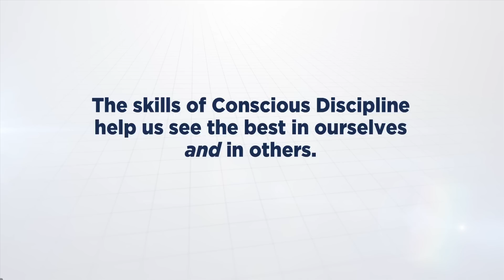How Can You Connect Parents Into Your School Family? A Preschool Teacher Shows The Way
Teachers have long recognized the need to involve the parents of their children in school life. With all the challenges that people face today the question has always been how could this ever be done with "my parents"? Conscious Discipline preschool teacher Kim Jackson shares her journey of letting her judgments go to fully connect with the parents of her students and the powerful experience that results.